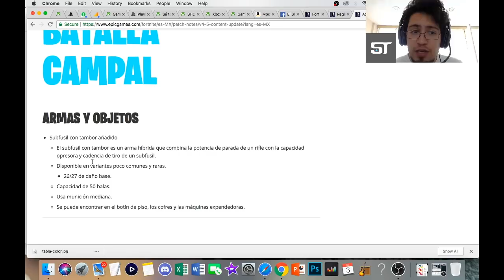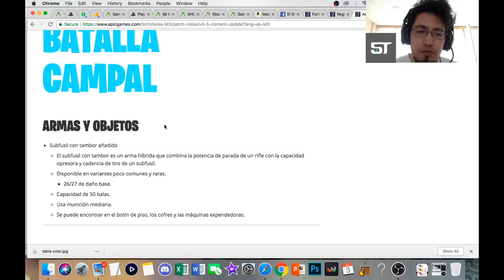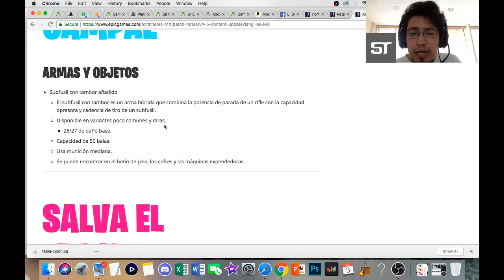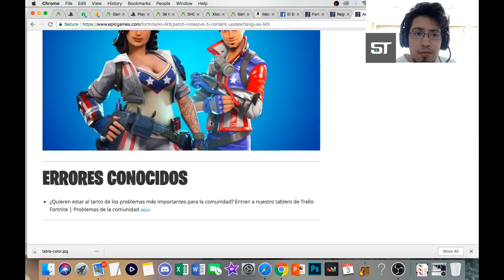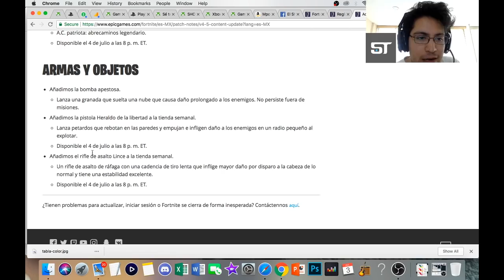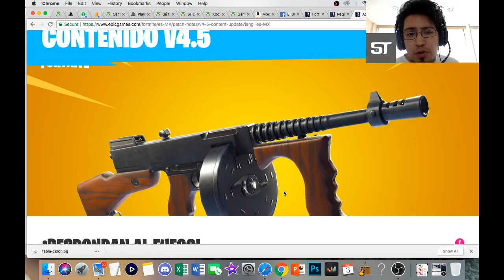LEYENDO NOTAS DEL PARCHE 4.5 v2 FORTNITE BATTLE ROYALE Y SALVA EL MUNDO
Hoy le damos una leída a las notas del parche 4.5 para Fortnite Battle Royale y Salva el Mundo. Vemos todos los cambios que han llegado con la nueva actualización del juego.